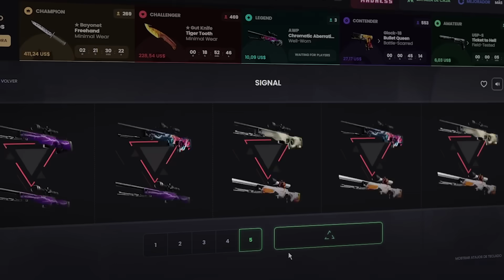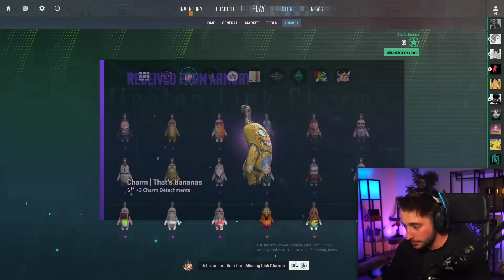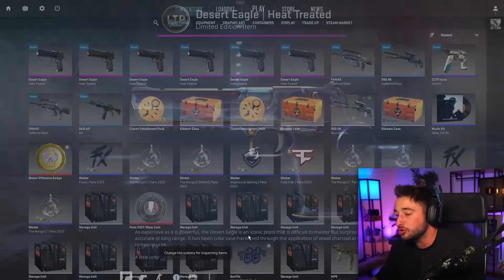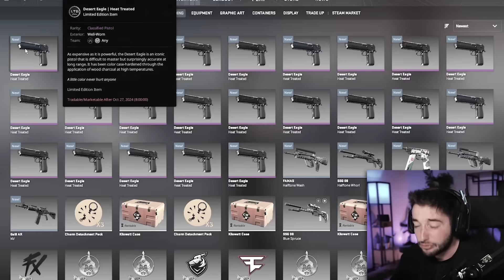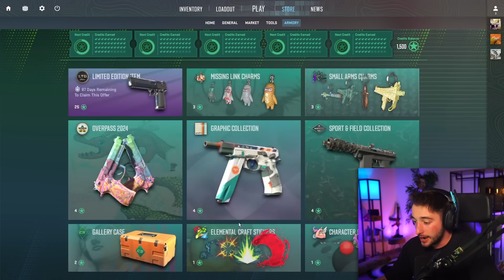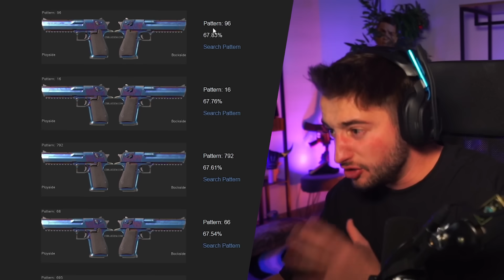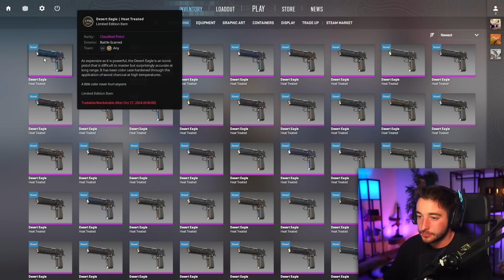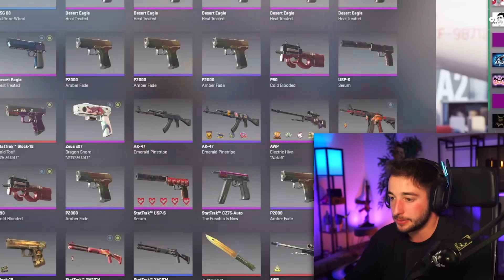ME HA CAIDO LA DEAGLE DE MIS SUEÑOS!! *GASTANDO 3000 ESTRELLAS*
➜ CALENTARIO, SORTEOS Y GANA PUNTOS EN!!

➜VENDE TUS SKINS DE FORMA INSTANTÁNEA:   / discord

NOS VEMOS :)